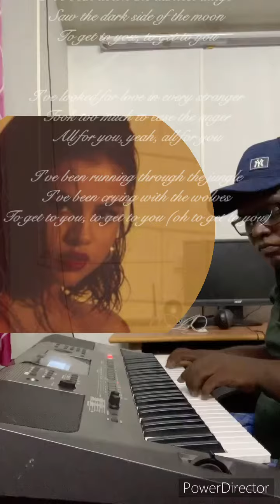Wolves piano cover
Just tried wolves ( Selena Gomez x marshmallow)
Plz do like and cmt